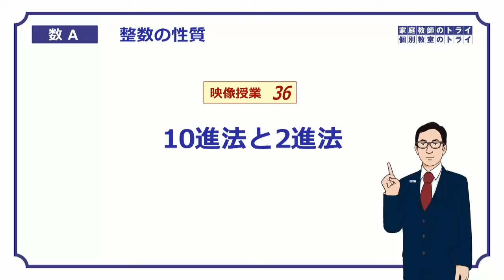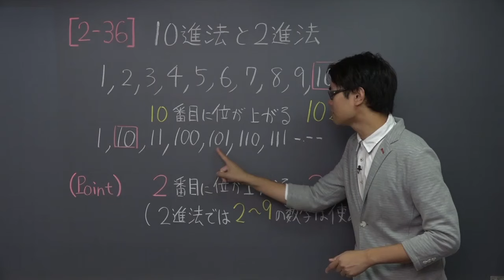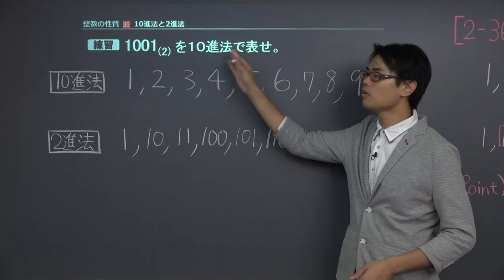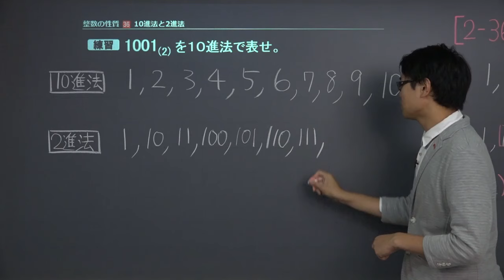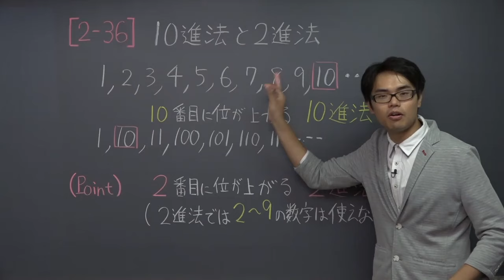【高校 数学Ａ】 整数３６ ２進法とは？ （７分）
+‥‥‥‥‥‥‥‥‥‥‥‥‥‥‥‥‥+ この映像授業では「【高校　数学Ａ】　整数３６　２進法とは？」が約７分で学べます。問題を解くポイントは「２進法では、２番目の数で位が上がる」です。映像授業は【ポイント】⇒【例題】⇒【練習】⇒【まとめ】の順に見てください。